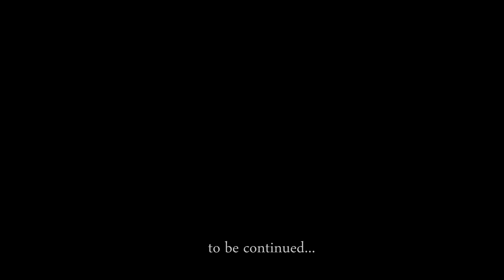Сталкер НС+ОП2.#044 Мы снова в зоне!